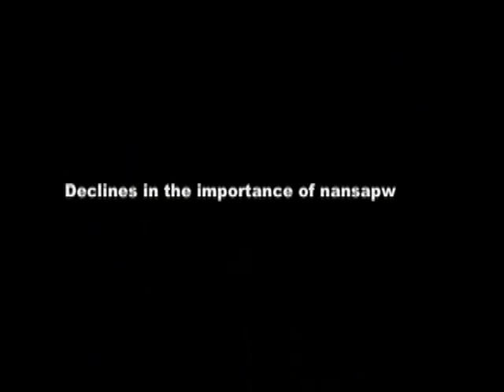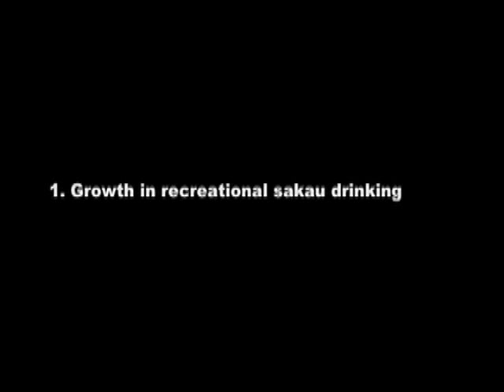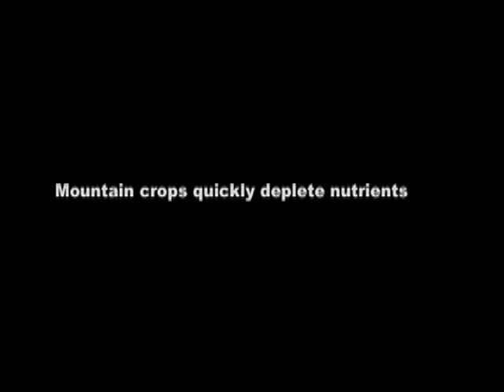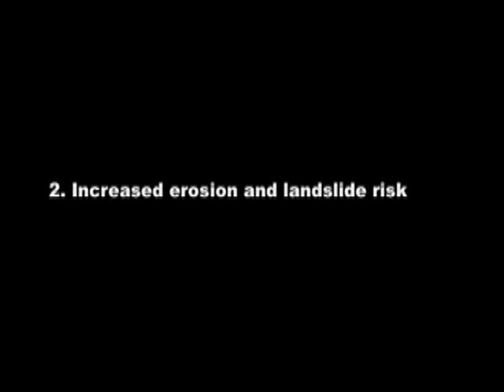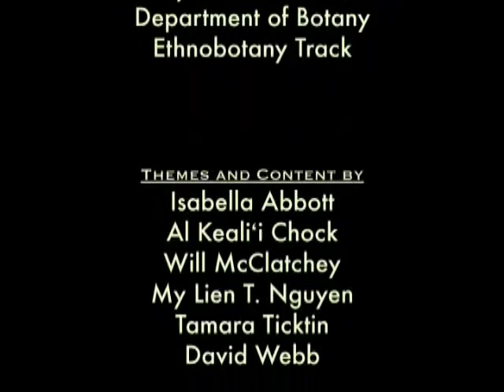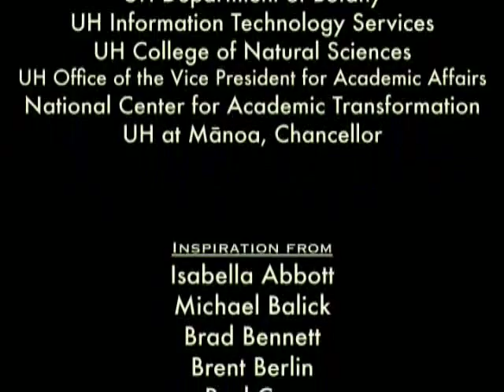Culture and Ecology in Micronesia: Plant Use and Forest Conservation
Video 45 in the Introduction to Ethnobotany series. Presented by Clay Trauernicht.